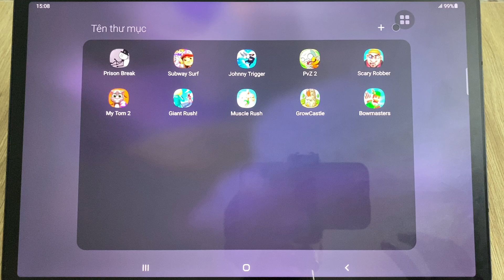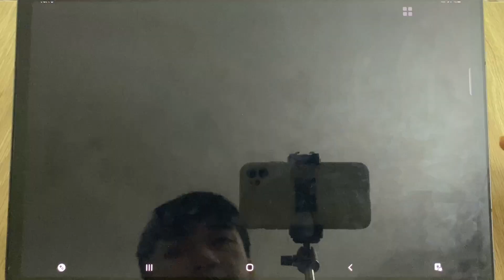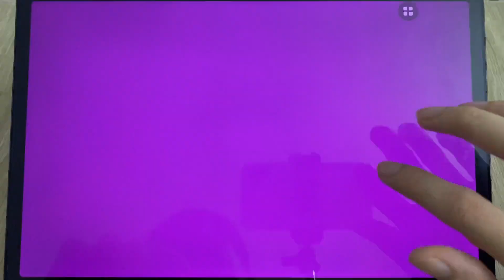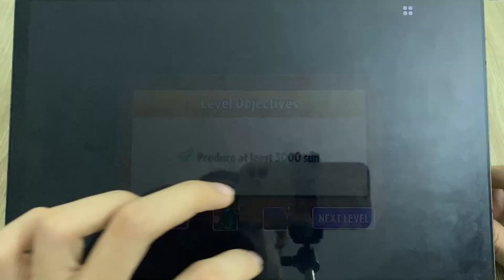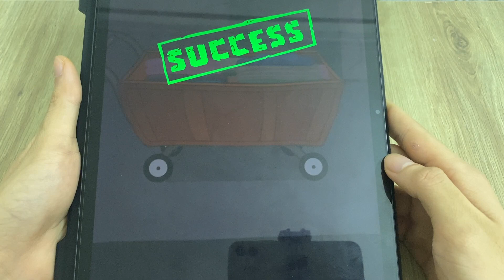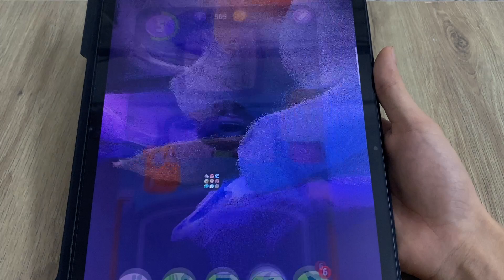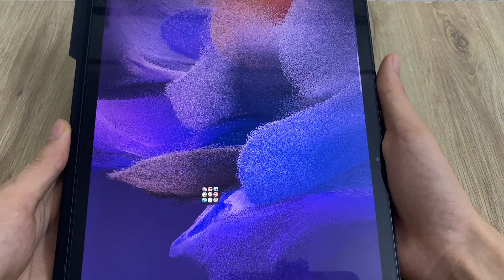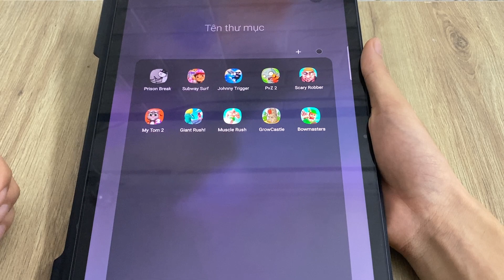Prison Break,Subway surf,Johnny Trigger,PvZ 2,Scary Robber,My Tom 2,Giant Rush,Muscle Rush...